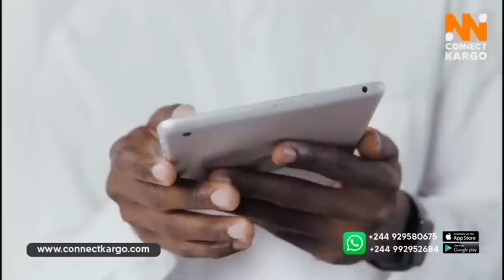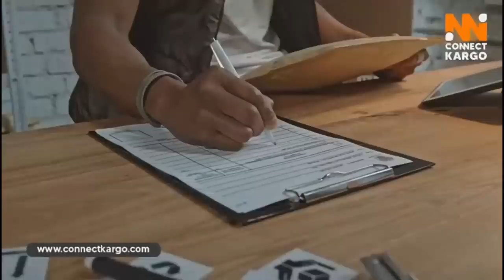Nagrelha lançava bolas vermelhas antes da turné na Europa a família desconhece esse problema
Irmã do nagrelha diz que a família desconhece sobre os problemas de saúde do nana que foram detetados em França na cidade de lyon durante a turné do estado-maior do kuduro, segundo o promotor que realizo a turné o estado passou mal e começou a vomitar bolas vermelhas.